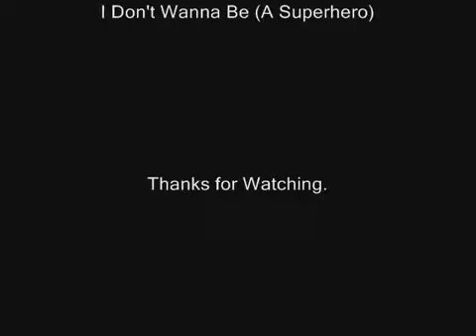Roadrunner United - I Don't Wanna Be (A Superhero) (Lyrics).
Official visualizer for “I Don’t Wanna Be (A Superhero)” by Roadrunner United

Performed by:

Michale Graves - vocals
Matthew K.Heafy - lead & rhythm guitars
Justin Hagberg - rhythm guitar
Mike D' Antonio - bass
Dave Chavarri - drums

Lyrics:

They came from the sky
And they came from the sea
They came from the inside of a television screen
Babies of bastards
Breeding as one
The fate of Earth is doomed
I quit! I'm done!

Some kind of darkness come creep over me
On what legal meat does our Caesar do feed?
So we could never be this free…no!

I don't want to be a superhero
Never really cared about society

They came from the sea
And they came from the sky
Captain America is going to die
Babies of bastards
Breeding for fun
Get your gun, I'm done

I believe in a conspiracy

Music written by Matthew K.Heafy
Lyrics written by Michale Graves
Published by Robot Of The Century Music/Hammer The Currents
Productions (BMI) and Vile Of Venom (ASCAP)